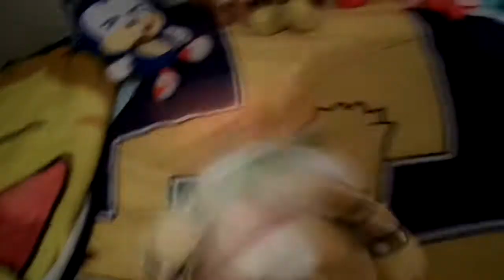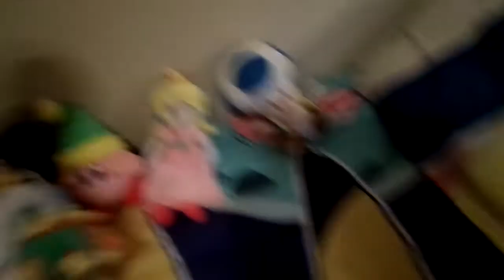Episode 27: The Face - Off (Season 2 Finale)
The final episode of season 2